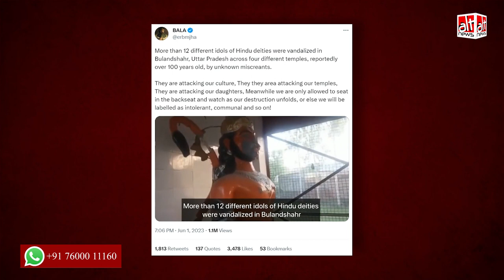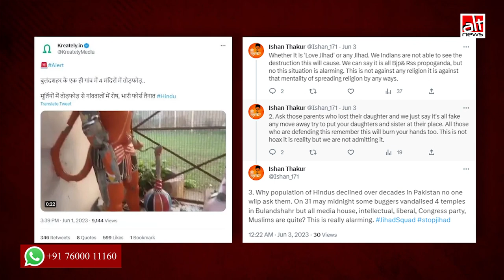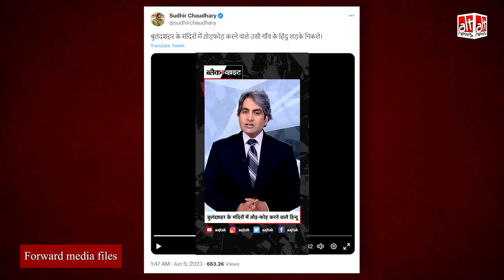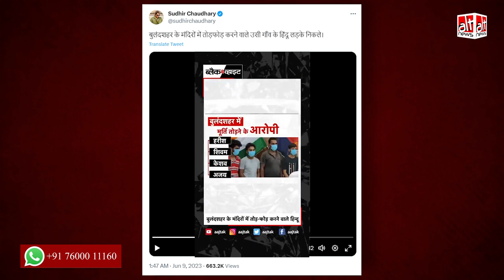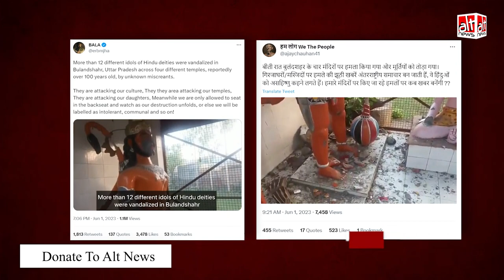Bulandshahr में हिन्दू लड़कों ने मंदिरों में तोड़फोड़ की, वीडियो झूठे सांप्रदायिक ऐंगल के साथ शेयर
Did some Muslims damage Hindu temples in UP's Bulandshahr? No. The viral tweets making such claims are false. Four Hindu men have been arrested for desecrating the temples in an inebriated state. WATCH this video report for more details: